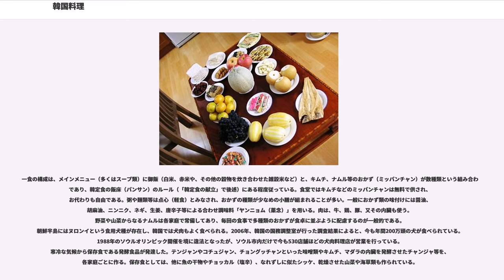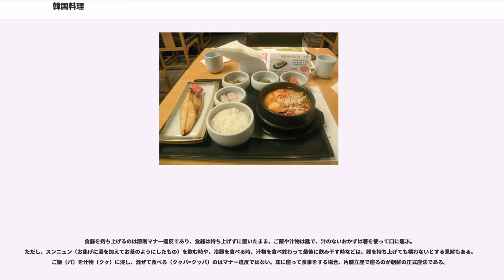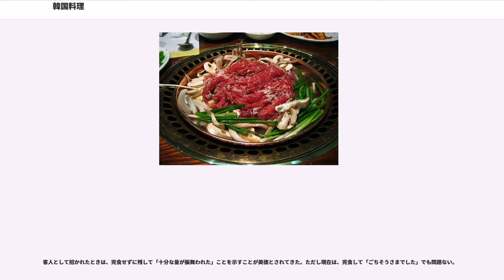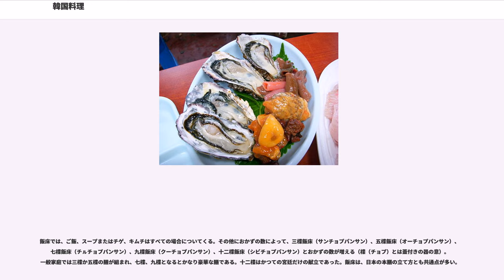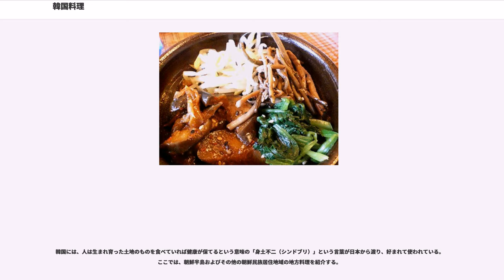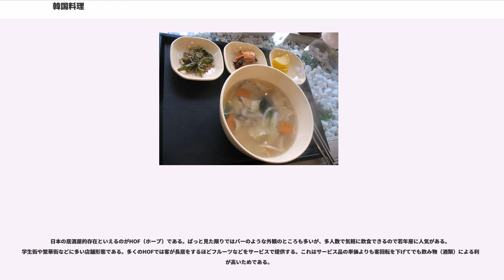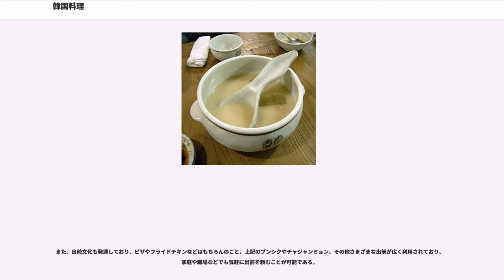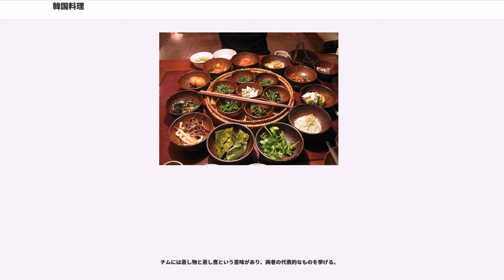韓国料理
韓国料理（かんこくりょうり。韓国語: ハングク・ヨリ）、朝鮮料理（ちょうせんりょうり。文化語: チョソン・リョリ）、または大韓料理（だいかんりょうり。 テハン・ヨリ）は、朝鮮民族の料理の総称である。韓国料理、韓食（ ハンシク）と言った場合は、狭義的に韓国の料理を指すこともあるが明確な区別はない。

朝鮮半島では、現在稲作が盛んなため、米食を中心にしてきたように考えられることが多いが、半島の北半分は亜寒帯冬季少雨気候に属し、伝統的に稲作が行われていた地域は南の温暖湿潤気候地域の中でも南西部の一部に限られており、食文化的には粟や黍、小麦、蕎麦、高粱、唐辛子同様に近世になって新大陸から導入されたトウモロコシといった畑作で得られる穀物を主食素材としてきた地域も多い、雑穀飯を食べていた。
ユーラシア大陸東部全域を見渡すと、南方の稲作文化圏と北方の雑穀畑作・牧畜文化圏の境界部・接点に位置すると言える。又、栽培された野菜および、ワラビ、ゼンマイ、キキョウ（トラジ）といった山菜の消費量が世界的に見ても高く、それらを用いたメニューが多い。また海に囲まれた地理ゆえ、海藻類や魚介類の消費量も多く、魚介類の生食も行われるようになった。韓国では以前は一般家庭では肉よりも魚や野菜を主とした食卓が普通であった。仏教の影響を受け、一部で寺刹料理、精進料理を食べる人もいる。

周辺の日本料理や中華料理と比べ、スープ類（湯：タン、クㇰ）が多く、唐辛子を用いた料理が多い。唐辛子は元々中南米原産だが、17世紀に日本を経由して朝鮮半島に入り（このため当初「倭芥子」と呼ばれた）、現在の韓国・朝鮮料理に彩りと辛みを添える上で欠かせない食材の一つとなっている。

道教の陰陽五行の思想にのっとり、五味（甘・辛・酸・苦・塩）、五色（赤・緑・黄・白・黒）、五法（焼く・煮る・蒸す・炒める・生）をバランスよく献立に取り入れることを良しとする。

一食の構成は、メインメニュー（多くはスープ類）に御飯（白米、赤米や、その他の穀物を炊き合わせた雑穀米など）と、キムチ、ナムル等のおかず（ミッパンチャン）が数種類という組み合わせであり、韓定食の飯床（パンサン）のルール（「韓定食の献立」で後述）にある程度従っている。食堂ではキムチなどのミッパンチャンは無料で供され、お代わりも自由である。粥や麺類等は点心（軽食）とみなされ、おかずの種類が少なめの小膳が組まれることが多い。一般におかず類の味付けには醤油、胡麻油、ニンニク、ネギ、生姜、唐辛子等による合わせ調味料「ヤンニョム（薬念）」を用いる。肉は、牛、鶏、豚、又その内臓も使う。野菜や山菜からなるナムルは各家庭で常備してあり、毎回の食事で多種類のおかずが食卓に並ぶように配慮するのが一般的である。朝鮮半島にはヌロンイという食用犬種が存在し、韓国では犬肉もよく食べられる。2006年、韓国の国務調整室が行った調査結果によると、今も年間200万頭の犬が食べられている。1988年のソウルオリンピック開催を境に違法となったが、ソウル市内だけで今も530店舗ほどの犬肉料理店が営業を行っている。寒冷な気候から保存食である発酵食品が発達した。テンジャンやコチュジャン、チョングッチャンといった味噌類やキムチ、マダラの内臓を発酵させたチャンジャ等を、各家庭ごとに作る。保存食としては、他に魚の干物やチョッカル（塩辛）、なれずしに似たシッケ、乾燥させた山菜や海草類も作られている。

食事には、金属製の匙（スッカラッ）と箸（チョッカラッ）を用いる。食器は、現在、白いプラスティック製やステンレス製が一般的である。毒物による暗殺を恐れた王族や両班が、化学変化しやすい黄銅や銀の食器を使用することもあった。匙と箸は、日本と同じく横向きに置いていたが、現在では食卓の右側に縦向きに並べる。匙と箸を併せてスジョ（、匙箸）といい、匙と箸を置く日本の箸置きのようなものはスジョパッチム（）という。箸を器の上に置くのは日本同様マナー違反であるが、食事中、匙を器の中に入れておいたり、器の端にかけておいたりすることもある。

食器を持ち上げるのは原則マナー違反であり、食器は持ち上げずに置いたまま、ご飯や汁物は匙で、汁のないおかずは箸を使って口に運ぶ。ただし、スンニュン（お焦げに湯を加えてお茶のようにしたもの）を飲む時や、冷麺を食べる時、汁物を食べ終わって最後に飲み干す時などは、器を持ち上げても構わないとする見解もある。ご飯（パ）を汁物（クㇰ）に浸し、混ぜて食べる（クㇰパ=クッパ）のはマナー違反では...